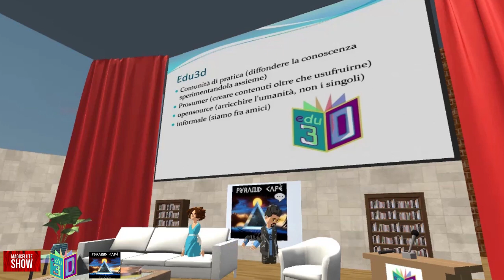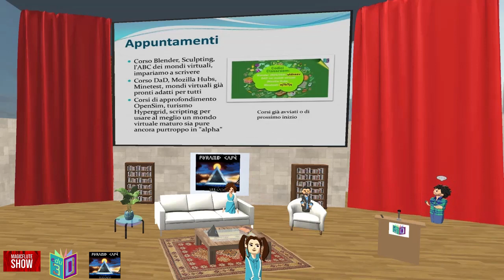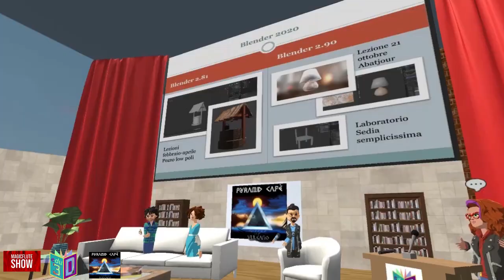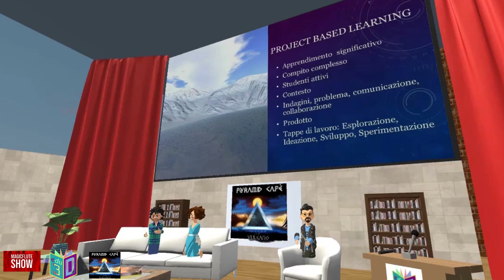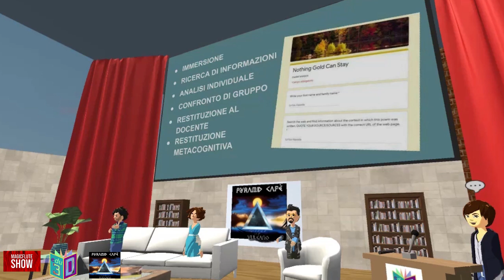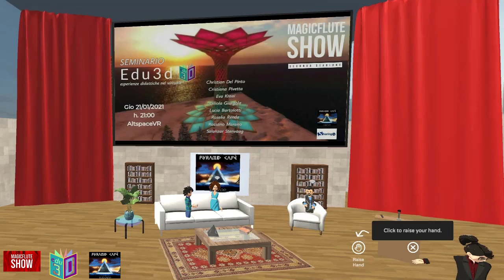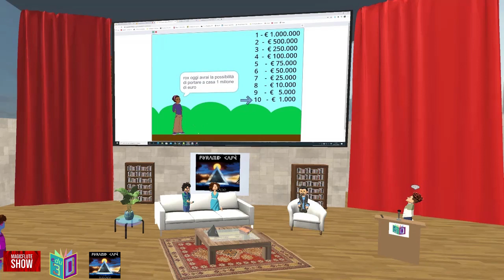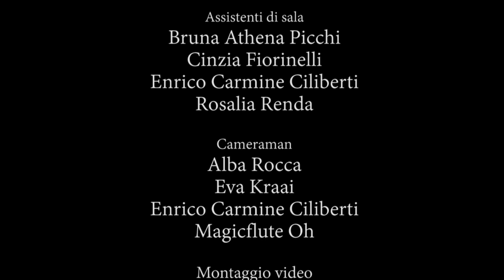Seminario Edu3d Magicflute Show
Edu3D è una comunità di pratica per l'uso creativo e costruttivo dei mondi virtuali che nasce in Craft World (OpenSim) ed attivo in molti altri strumenti di comunicazione virtuale come Facebook, YouTube etc.

RELATORI:
Salahzar Stenvaag - Edu3d, comunità di pratica e metodologie DaD nei mondi virtuali.
Eva Kraai - Insegnante per caso: la mia esperienza in Edu3d tra moda, fotografia e Blender
Cristiana Pivetta - Tracciare la rotta nei mondi immersivi. Consigli pratici per una progettazione efficace dell'esperienza.
Lucia Bartolotti - L’importanza del design didattico
Christian del Pinto - Il “buon docente” e gli ambienti virtuali di apprendimento . Nuove percezioni del “reale” per costruire nuove forme di pensiero
Rosalia Renda - Sperimentazione in laboratorio: Modelli 3D per le discipline STEM e visualizzazione in AR e nei mondi immersivi.
Rossano Marano - "musei virtuali" con Mozilla Hubs
COORDINATRICE : Giliola Giurgola